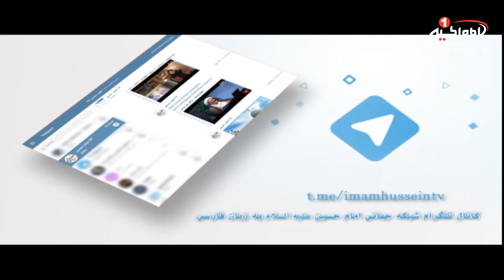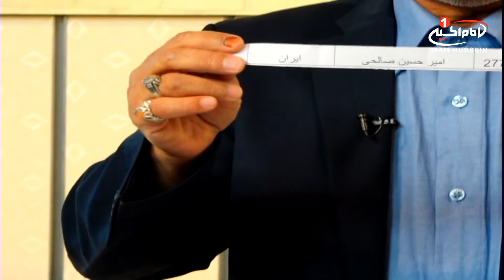یاوران حسينی(159): ویژه برنامه افطار ماه مبارک رمضان، ریاض میرخلف زاده، کربلا، 1439 ق